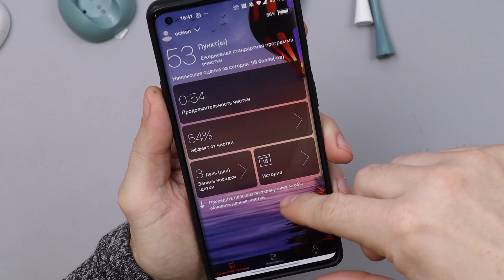XIAOMI OCLEAN X PRO - ИДЕАЛЬНАЯ ЗУБНАЯ ЩЕТКА С АЛИЭКСПРЕСС С СЕНСОРНЫМ ДИСПЛЕЕМ! + КОНКУРС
Сегодня про ИДЕАЛЬНУЮ на мой взгляд ЗУБНУЮ ЩЕТКУ С АЛИЭКСПРЕСС С СЕНСОРНЫМ ДИСПЛЕЕМ! XIAOMI OCLEAN X PRO!